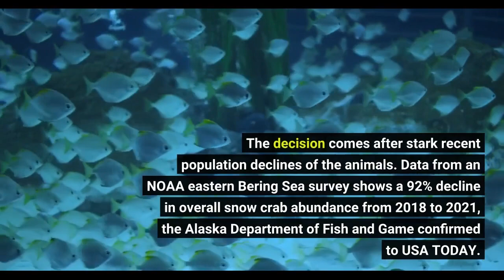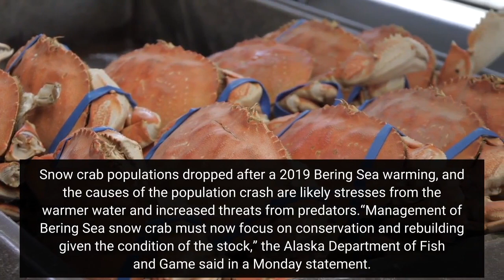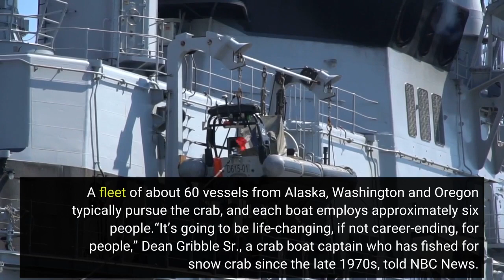After 80% population drop in 4 years Alaska cancels snow crab season in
Alaska officials have canceled several crab harvests in a conservation effort that sent shock waves through the crabbing industry in the region. Officials canceled the fall Bristol Bay red king crab harvest and, for the first time on record, are also holding off on the winter harvest of snow crab, according to multiple reports. The decision comes after stark recent population declines of the animals. Data from an NOAA eastern Bering Sea survey shows a 92% decline in overall snow crab abundance from 2018 to 2021, the Alaska Department of Fish and Game confirmed to USA TODAY. An 83% decline occurred from 2018 to 2022, as some small crab entered the population in 2022, according to the department's Division of Commercial Fisheries.'Too special': A Pennsylvania man found a purple pearl in a restaurant clam. It's worth thousands'Ran him over': 677-pound grizzly bear attacks, injures bird hunter in MontanaLast year’s snow crab harvest was 5.6 million pounds, the smallest in over 40 years. Snow crab populations dropped after a 2019 Bering Sea warming, and the causes of the population crash are likely stresses from the warmer water and increased threats from predators.“Management of Bering Sea snow crab must now focus on conservation and rebuilding given the condition of the stock,” the Alaska Department of Fish and Game said in a Monday statement. Bering Sea crab harvests as recently as 2016 grossed $280 million, according to the Seattle Times. A fleet of about 60 vessels from Alaska, Washington and Oregon typically pursue the crab, and each boat employs approximately six people.“It’s going to be life-changing, if not career-ending, for people,” Dean Gribble Sr., a crab boat captain who has fished for snow crab since the late 1970s, told NBC News. “A lot of these guys with families and kids, there’s no option other than getting out. That’s where the hammer is going to fall – on the crew.”The fall red king crab harvest was canceled for the second year because of the low number of mature female crabs, which can indicate of the health of the broader population. Contributing: Associated Press